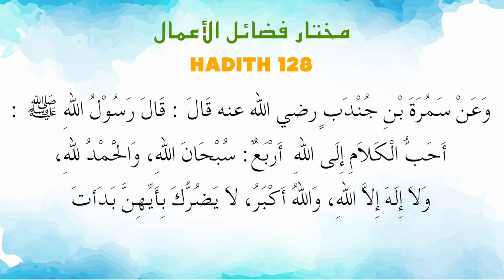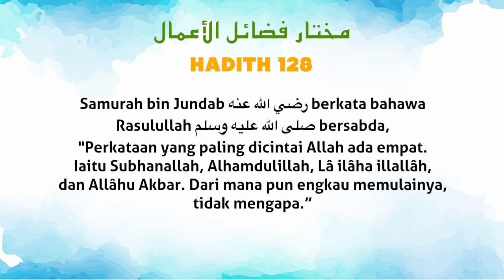Ustaz Amin - Hadith Mukhtar 128